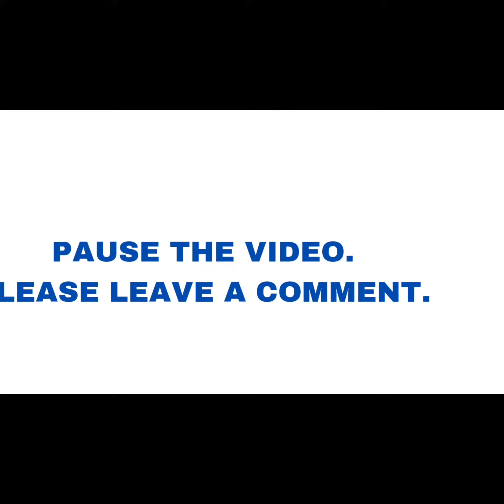Marvel Legends Heralds of Galactus Fallen One and Terrax 6-Inch Action Figures - Exclusive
Long before selecting the Silver Surfer as herald, Galactus' first herald was the Fallen One; recruited or created under unknown circumstances, his true name was forgotten over the millennia. Terrax's rule of Lanlak came to an end when he was sought by the world-devouring Galactus to serve as his newest herald. This set of 6-inch scale plastic action figures includes 2 figures and 5 accessories. Ages 4 and up.